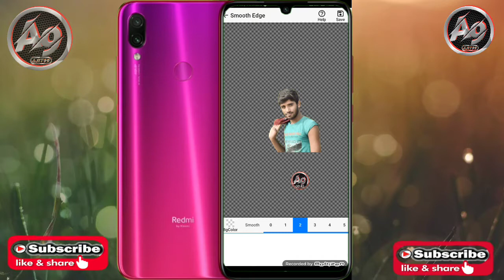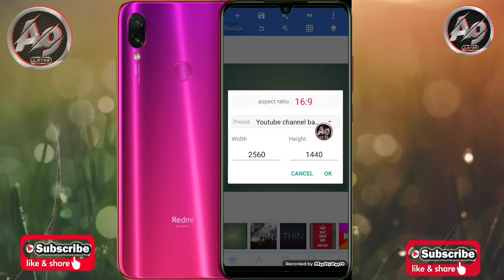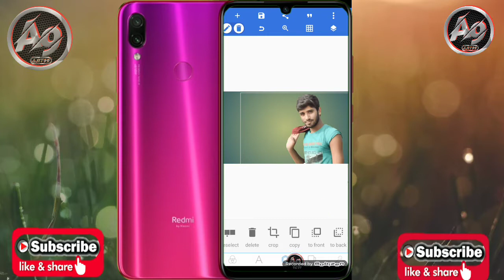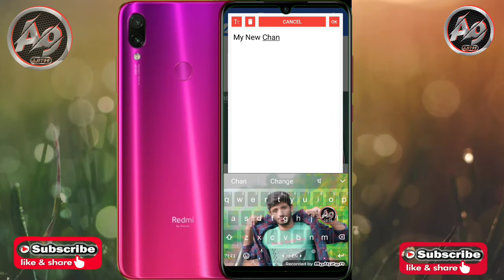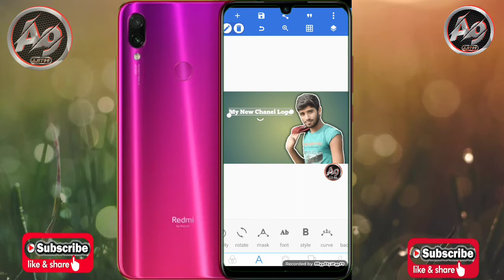How to make white outline in Thumbnail photo 2020 !! From my mobile live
How to make white outline in Thumbnail photo!!

YouTube Thumbnail banaye yese